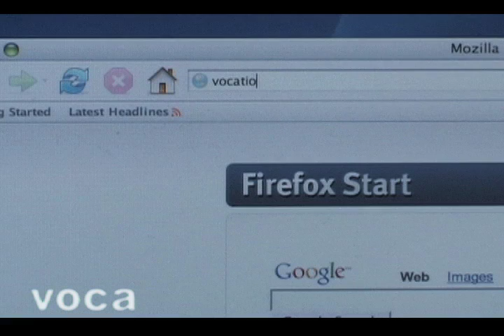St. Photios the Great Faith and Learning Retreat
The retreat, part to the Saint Photios the Great Faith and Learning Symposium, will give you and other Orthodox Christian college students the opportunity to discuss the unique calling that God has given you during this critical times in your lives. The Faith &Learning Symposium is held annually on the first weekend of February to honor Saint Photios, who was both a great scholar and Patriarch of Constantinople.